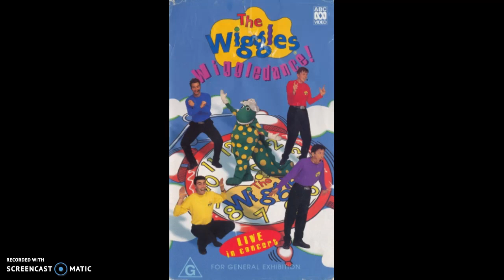06 Vini Vini